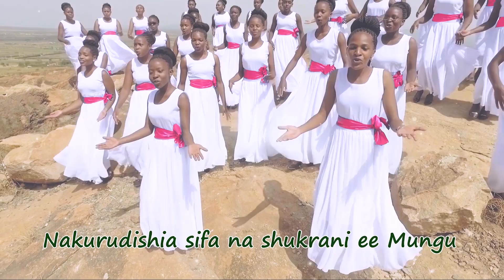Meet the Amazing Voices | St. Paul's Students Choir University of Nairobi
Orientation Presentation 2019

Narration by Lenah Abrahaam

Edited by Martin Munywoki Munywoki

Tazama nyimbo zaidi katika channel hii na ile ya Sauti Tamu, upate burudani safi